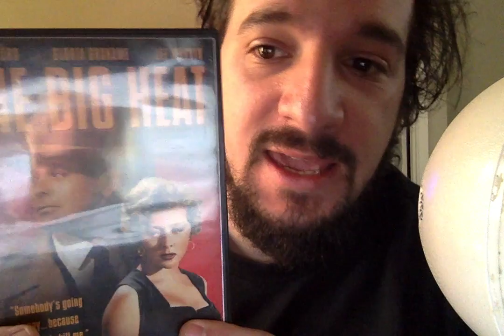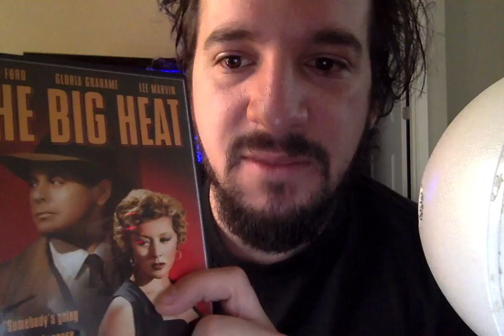Spring Cleaning Movie Project ep. 10 - The Big Heat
Nick is going through his movie collection, watching and reviewing every film he hasn't seen. The Big Heat (1953) is a classic Film Noir directed by Fritz Land and starring Glenn Ford and Gloria Grahame.